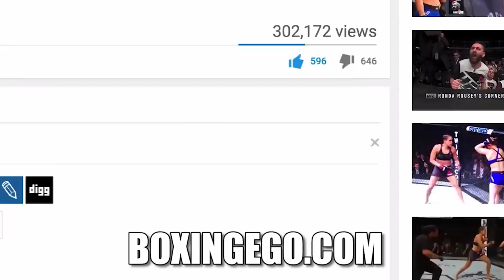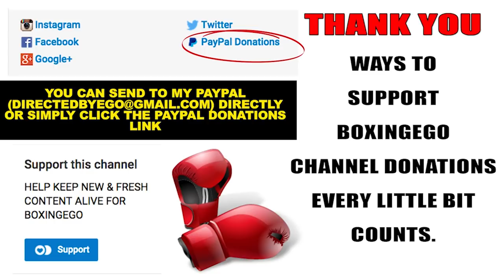GUILLERMO RIGONDEAUX GRILLS LOMACHENKO "I AM NOT LIKE THOSE DEAD-MEN HE HAS FOUGHT, HE HAS PROBLEMS"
EGO OF BOXINGEGO (FORMERLY EGOSWORLD1)GUILLERMO RIGONDEAUX GRILLS VASILIY LOMACHENKO'S "DEAD MEN" OPPONENTS...